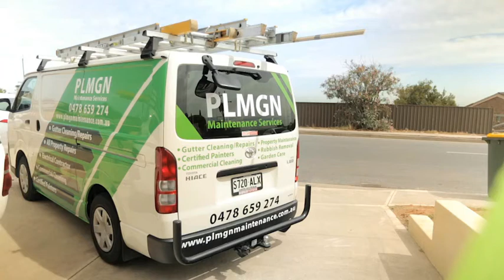roof repairs - Underdale 959050771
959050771 located in Underdale is an excellent choice if you are looking for roof repairs or commercial roof repairs.